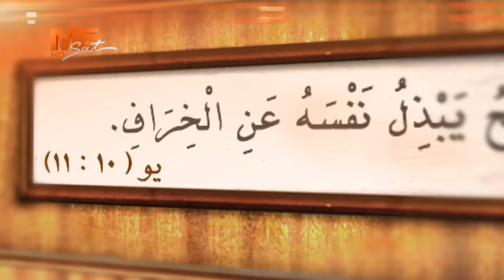بانوراما الأحداث | لجناب القمص بولس چورچ | الراعي الصالح.